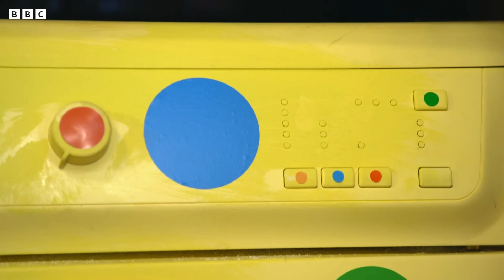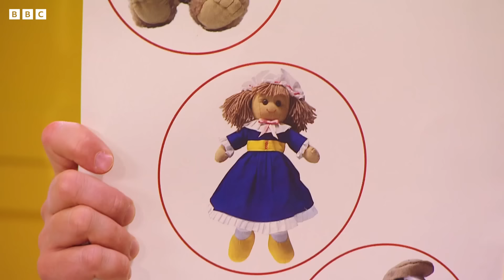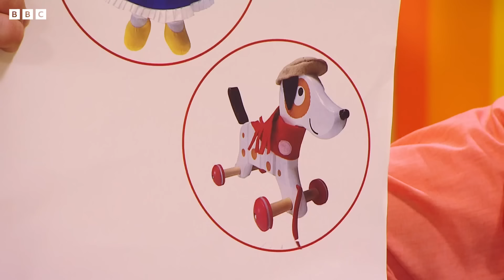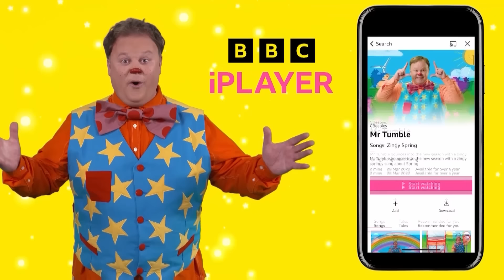Winter Fun! ❄️ | Mr Tumble and Friends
Watch Mr Tumble's favourite winter moments in this funny compilation for children from CBeebies Something Special. Learn Makaton with this video, featuring Makaton signs for children.